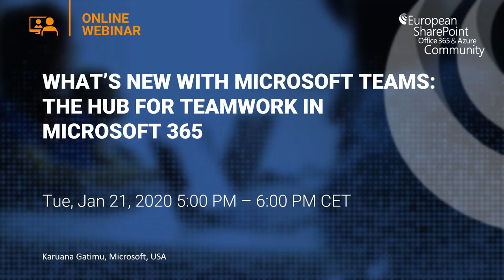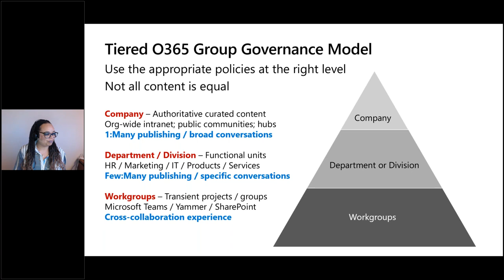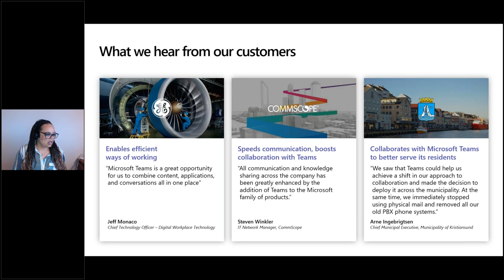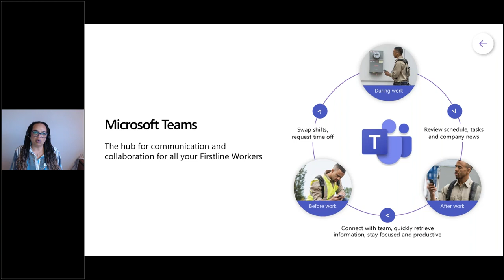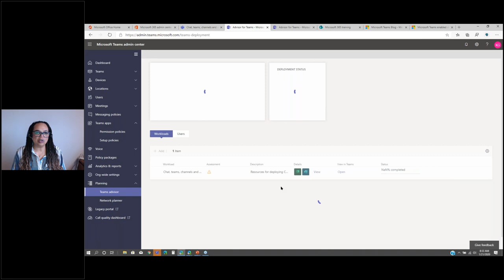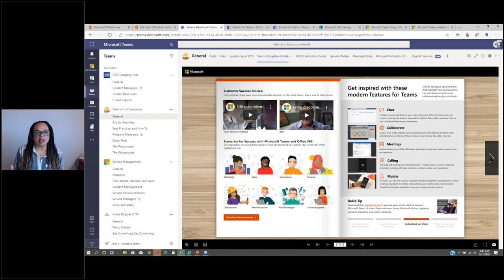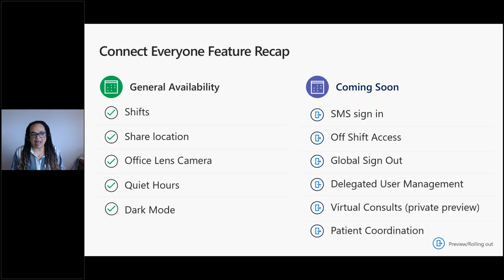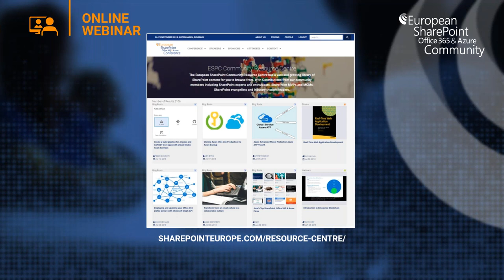What’s New with Microsoft Teams the Hub for Teamwork in Microsoft 365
Karuana will showcase some of the big feature innovations Microsoft made in the last year and give you a sneak peek at some of the exciting new innovations coming to Microsoft Teams. This demo rich session will highlight the best Teams has to offer!